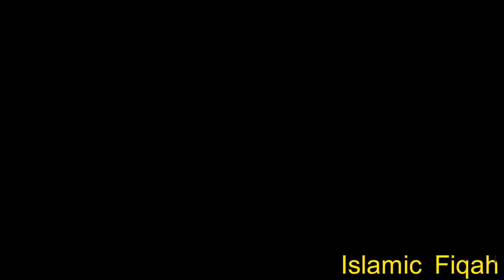Rabi Ul Awl Ke Last Jumraat Ka Khas Wazifa | Sorat Falaq Sorat Naas Ka Aml | By Islamic Fiqah